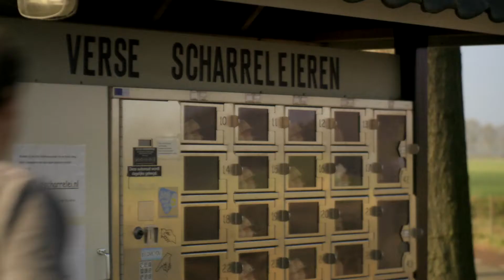Een ei als beloning - We are food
Pluimveehouder Hugo Bens verdiept zich in zijn kippen. "Wat wil de kip?" en wat kan ik doen om als beloning een ei te krijgen van de kip.